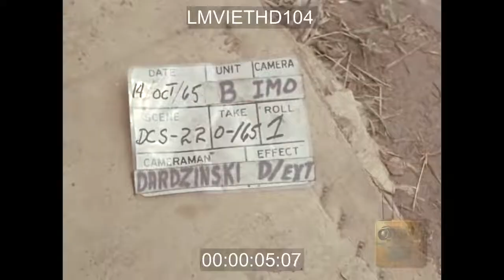Chiến lược Tìm và Diệt, ngày 14 tháng 10 năm 1965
Tìm diệt, Tìm và diệt (dịch từ tiếng Anh: Search/Seek and destroy) hay Lùng và diệt (cách gọi của Việt Nam Cộng hòa) là một chiến lược quân sự đã trở thành một phần của Chiến tranh Việt Nam.Nội dung của chiến lược này là đưa những lực lượng mặt đất tiến nhập vào lãnh thổ thù địch để tiêu diệt những lực lượng đối phương rồi sau đó nhanh chóng rút lui, chiến lược này dường như là rất phù hợp khi đối phó với chiến tranh du kích trong rừng rậm. Một chiến lược phổ thông hơn và bổ sung cho chiến lược tìm diệt là "bình định" – chiến lược bao gồm tấn công vị trí đối phương, chiếm giữ, củng cố và bảo vệ triệt để.

Các nhiệm vụ tìm diệt bao gồm gửi một toán lính từ căn cứ, tiến vào rừng, tiêu diệt đối thủ. Phần lớn thời gian, nhiệm vụ tìm diệt là ẩn nấp trong vị trí thích hợp, phục kích trong bụi rậm gần các con đường mòn có nghi vấn.

Nhiệm vụ phục kích thông thường là đặt mìn Claymore, sử dụng vũ khí cá nhân, súng cối và có thể kêu gọi pháo binh hỗ trợ bằng radio.

Tóm lược đoạn phim:

Lính Mỹ thuộc Sư đoàn 1 kỵ binh thực hiện các nhiệm vụ. Những người lính tìm kiếm khắp ngôi làng bị bỏ hoang. Đoạn phim về dân thường trong làng. Phụ nữ và trẻ em thường dân. Lính CU Mỹ hành quân và chất vấn dân làng. Quân y điều trị thương binh. Binh lính tiếp tục hành quân và hành quân qua suối. Phụ nữ và trẻ em đi dạo trong làng. Người đàn ông già với chân bị thương và khuôn mặt của mình. Các cảnh về làng và các hoạt động. Người lính VNCH chất vấn dân làng. Binh lính tiếp tục tiến lên. Quân y đưa thuốc cho dân làng. Các binh sĩ tiếp tục tiến qua cánh đồng lúa, trực thăng UH-1D bay qua và hạ cánh trên cánh đồng. Những người lính chất những thứ có vẻ là gạo vào máy bay trực thăng. Những toán quân trên bộ và vùng quê. Cảnh quay  từ máy bay trực thăng cất cánh. Những toán quân trên bộ và vùng quê. Cảnh quay của phi công bên trong máy bay trực thăng. Các sĩ quan hỏi han binh sĩ sau các cuộc hành quân.